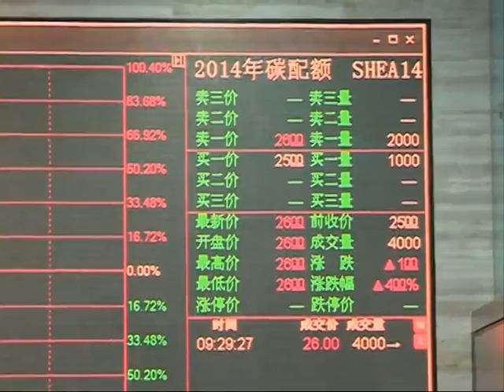Shanghai starts carbon emissions trading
Shanghai launched carbon emissions trading on Tuesday. The city is China's second market for compulsory carbon trading. An initial 191 companies from the iron and steel, chemical engineering and aviation industries have been included in the program.